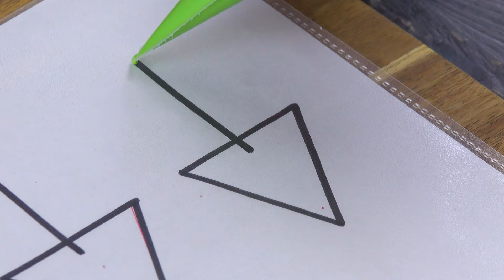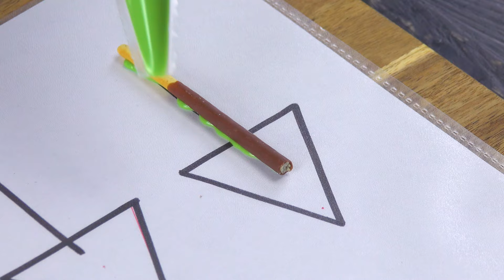Celebrate Christmas With This Fine Specimen. It Will Be Legendary!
Zebra Christmas Cake: A True Showstopper Of A Dessert For The Festive Season

You can find this recipe and the full instructions on our website or below ↓↓.

Want to amaze your guests this Christmas with a true showstopper of a dessert? Look no further!

You'll Need:

For the cake:

- 5 eggs
- 2 tbsp vanilla extract
- 13 oz flour
- 9 oz sugar
- ½ tbsp baking powder
- 7½ fl oz cooking oil
- 4 fl oz water

For the frosting:

- 7 oz marzipan
- 17½ oz cream cheese

For the Christmas trees:

- melted white chocolate
- food coloring for the chocolate (green, blue)
- chocolate sticks
- colorful sugar pearls and decoration

Here's How:

1. Separate the five eggs, putting the egg whites and yolks in two different bowls. Beat the egg whites until stiff. Add sugar and vanilla extract to the egg yolks and stir them until you have a creamy mixture. Bit by bit, add cooking oil, water, flour, and baking powder. Carefully fold in the egg whites so that you have a foamy batter.

2. Split the mixture into two bowls. Use the red food coloring in one bowl and the green food coloring in the other. Stir both bowls well.

3. Preheat the oven to 360°F. Grease the inside of a cake tin. Sprinkle in some flour and alternate between pouring in the green and red batter. Make sure you always pour into the center.

4. Bake the cake for 60 minutes and leave it to cool. Stir the marzipan with the cream cheese to create a smooth frosting. Cut the cake into two pieces horizontally and cover the first halve with a thick layer of frosting.

5. Now place the second halve on top and spread frosting on all sides.

6. Melt the white chocolate in a water bath and add food coloring. Fill a piping bag with the chocolate. Sketch a tree on a piece of paper, place a sheet of plastic on top, and get to the real work. A chocolate stick forms the stump, pipe the tree on top of it, and decorate with pearls and edible glitter.

7. Leave the trees to cool before carefully removing them from the plastic. Stick the trees into the cake. Icing sugar gives the scene the perfect wintery look.

8. A true beauty from the outside, the cake reveals its magic once you cut into it.